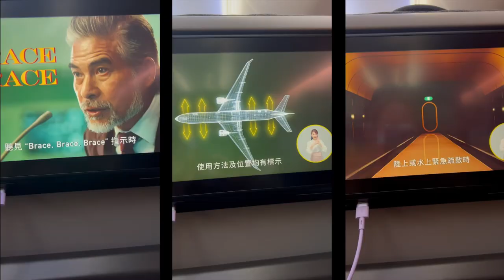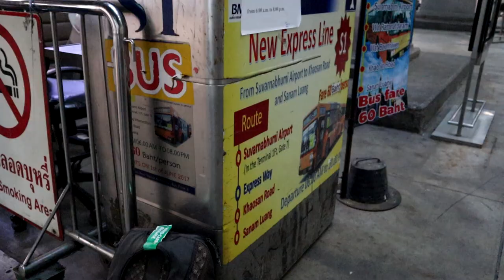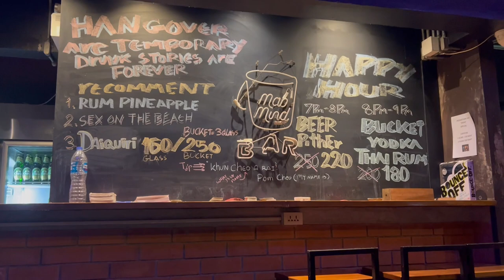Arrival in Bangkok & First Impression! Seeing the Queen?! | SE Asia Vlog 1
I am introducing you guys to Bangkok. The infamous nightlife, the strangest street food and so much more. How easy is it to travel to Thailand in October 2022?

Get your Travel Planner Package HERE to plan an unforgettable holiday! Inside of this package are: an interactive map, a travel programme and budget template.

0:00 Getting to Bangkok in 2022
1:36 Where I stayed
2:03 First Impressions
2:54 The Queen!
4:03 My Thoughts on Bangkok